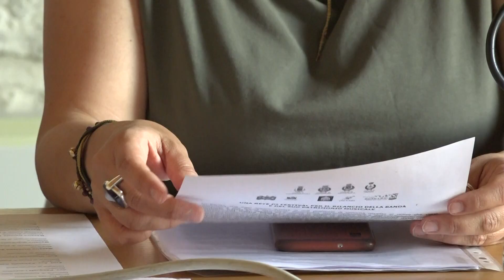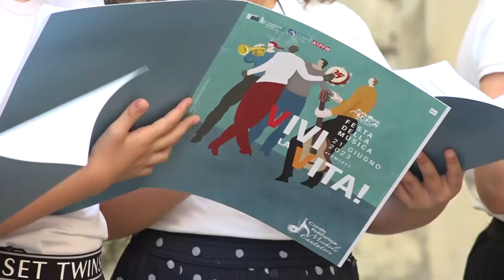Bande da giro Puglia, a Ruvo presentata la legge regionale in occasione della festa della musica